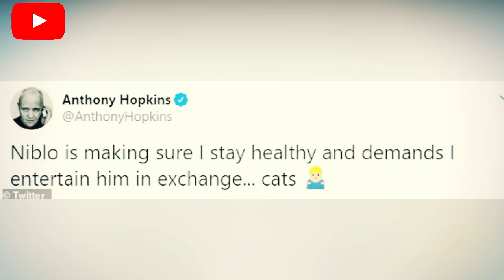Anthony Hopkins, 82, plays PIANO for cat Niblo after entering 'self-isolation' demand entertain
Info - Viral - Fun
 Anthony Hopkins 82 plays the PIANO for his cat Niblo after entering 'voluntary self-isolation' He demands entertain him!' with music